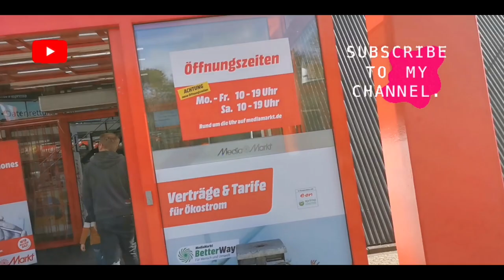GOING TO BUY MY LAPTOP AND DRIVING THROUGH UNIVERSITY OF OLDENBURG IN GERMANY 🇩🇪🇩🇪